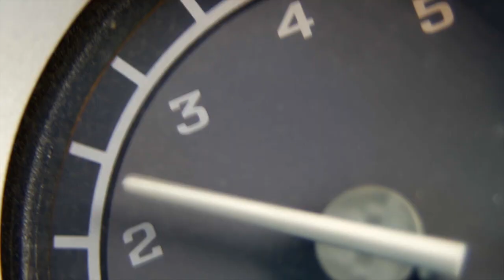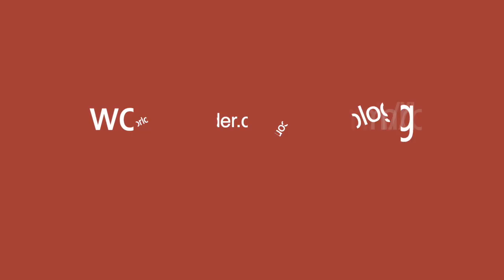Busted In Romania! Caught Riding On The Sidewalk | Beautiful Rasova Winery | Riding The World Ep #83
Ride The World With Me — I'm On A Quest. For Culture. Cuisine. And Connection.

It all started on July 4th—symbolic of freedom and independence in my home country, USA. I set off alone on my trusty BMW F650GS Dakar motorcycle to travel the world. I didn’t know exactly where I’d go or how long it would take. After three years traveling through thirty-five countries and five continents, I returned home in California and wrote the book that documented that adventure in stories, photos, and recipes: FORKS: A QUEST FOR CULTURE, CUISINE, AND CONNECTION.

Romania Country Number: 65

This WorldRider TV Episode #83 So I thought it would be okay. Seems that the security guard pointed me to just ride down to the winery. Boy was I wrong. The $5 million complex is one of Romania’s architectural gems. The wines are some of the best made in Dobrogea in Eastern Romania. This quick video is entertaining and you get some awesome drone footage of the Danube, the cliffs and the beautiful winery.